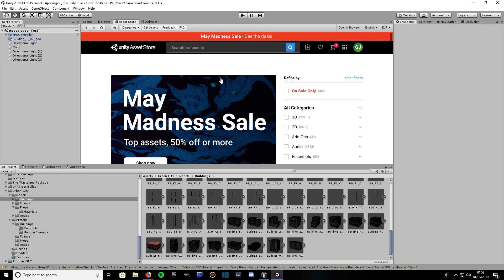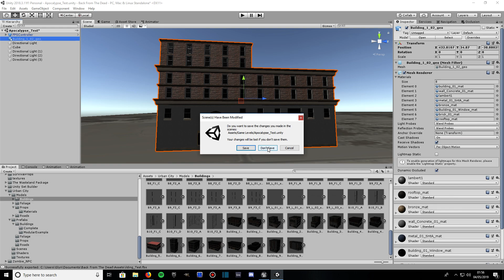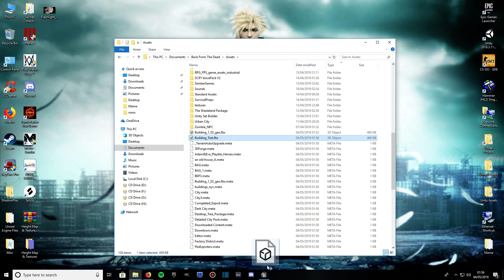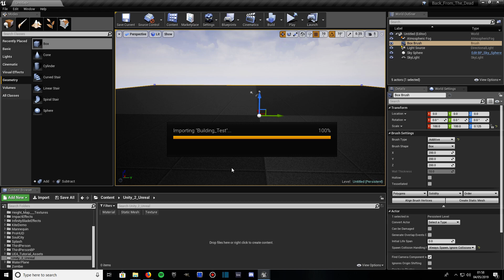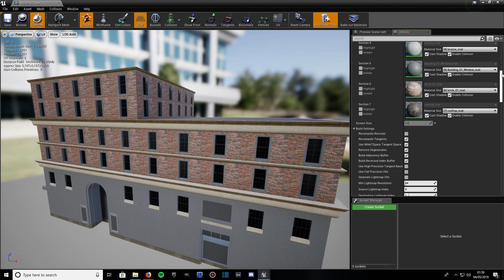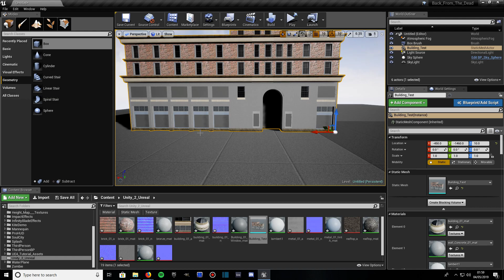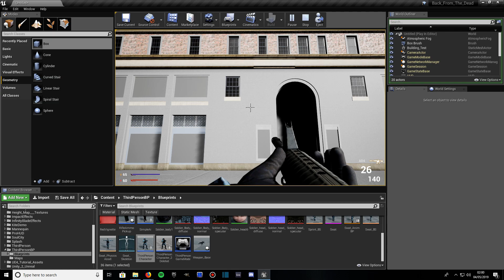Unity To Unreal Engine 4 - Tutorial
Unity To Unreal Engine 4 - Tutorial. Export Unity FBX & Import Into Unreal Engine. In this video I will be showing you how to export an FBX model out of Unity and then import that FBX model (Mesh) into Unreal Engine (All Versions) and retain the texture information. So it it imports with textures still applied to the mesh.

If you've enjoyed the video then please like the video and be sure to subscribe to the channel and hit that notification bell to stay up to date with all of my latest releases. This helps keep me motivated to bring you great people lots of new and cool content. Until next time, stay safe and be lucky. Lost Planet Games!